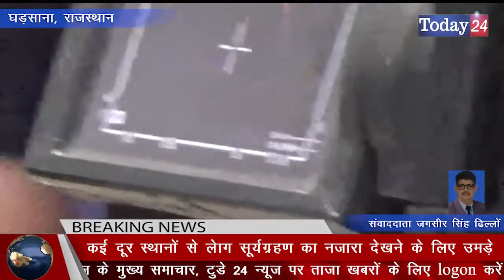सूर्यग्रहण देखने के लिए खगौलीय वैज्ञानिकों संग स्थानीय लोगों का हुजूम उमड़ा | Today24